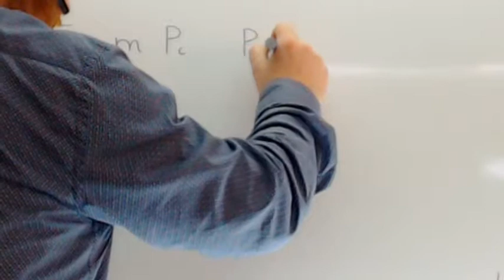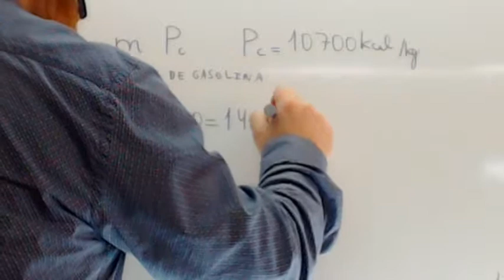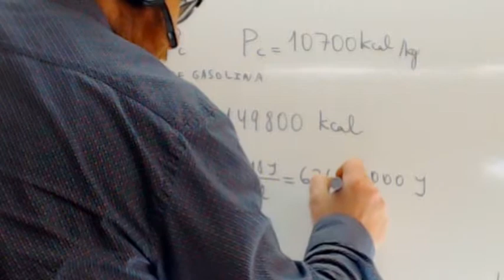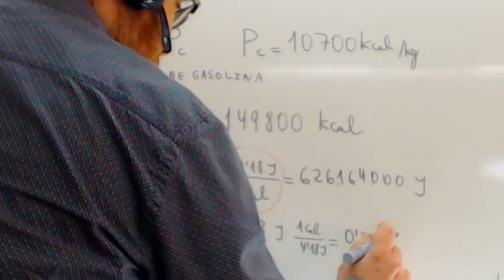Poder calorifico Usero